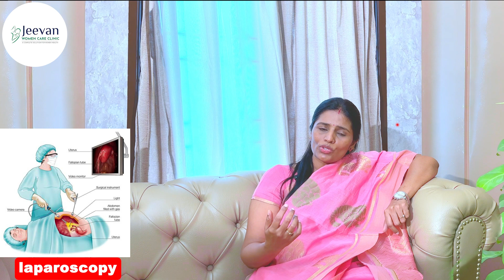லேப்ராஸ்கோபி அறுவை சிகிச்சை என்றால் என்ன? what is laparoscopy surgery?